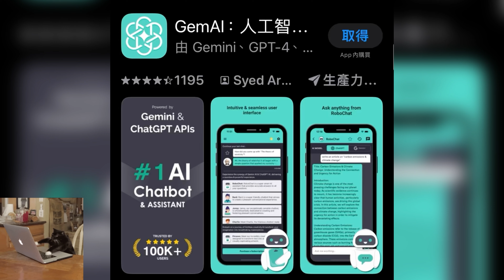你有看過這些神奇的軟體嗎？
其實都是盜版的/*-*